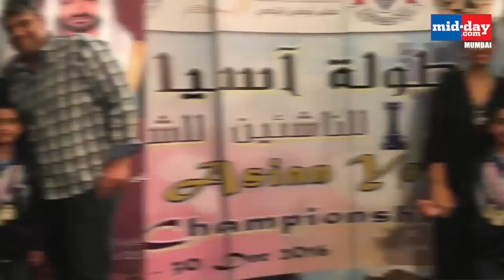Indian Wonder kids of 2017!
This Children’s day, we take a look at the wonder kids of 2017! Watch this video to know more